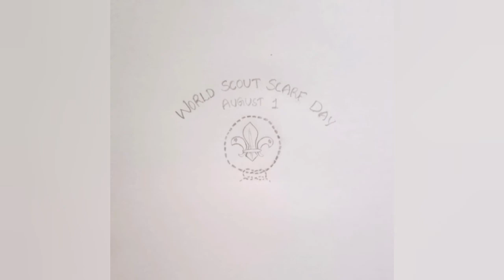WORLD SCOUT SCARF DAY, BHARAT SCOUTS &GUIDES, SVGVHSS, KIDANGANNUR